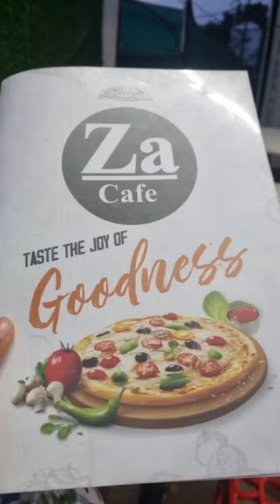Za Cafe near Rushikonda Beach#foodlover